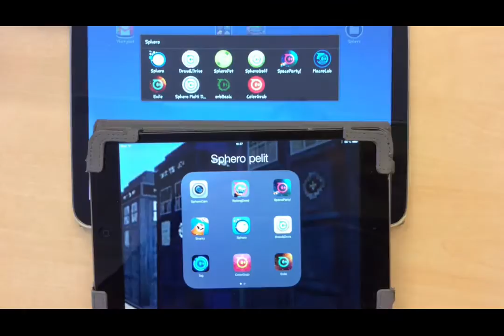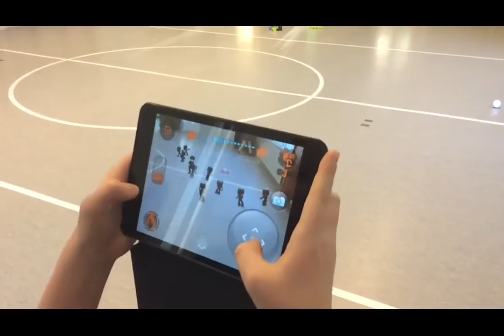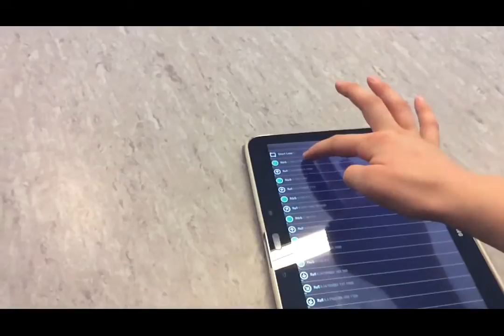Sphero-esittely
Lönnrotin koulun 4-5b-luokan esittelyvideo Sphero-roboteista.